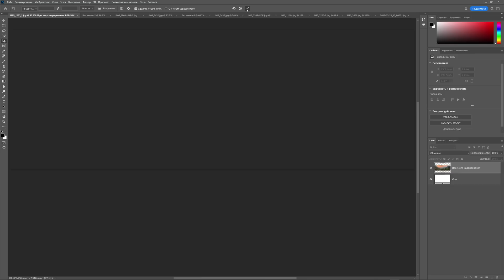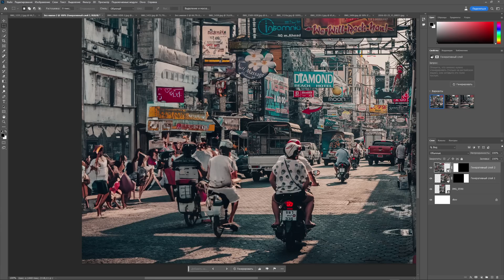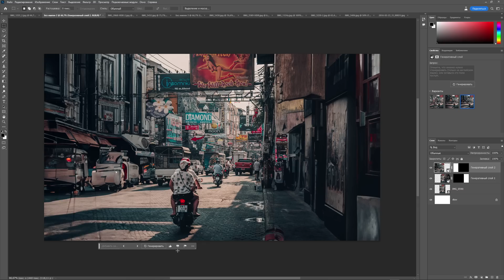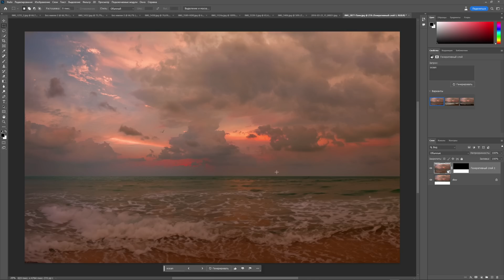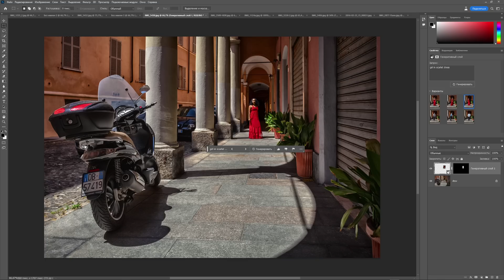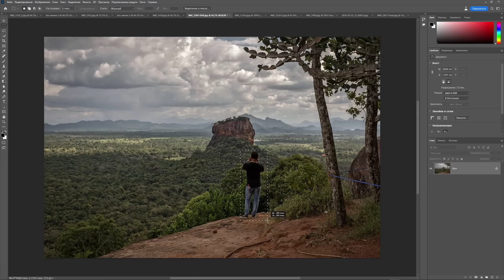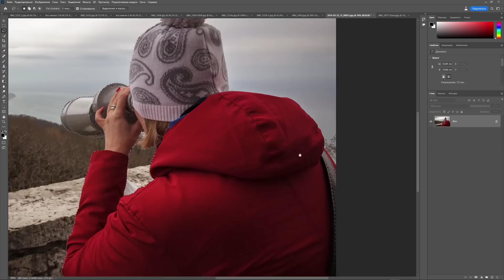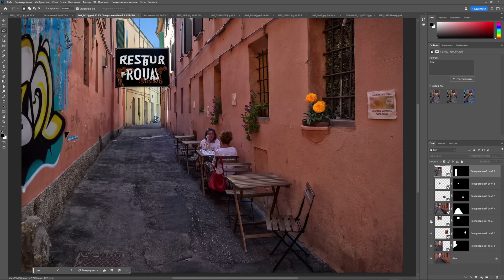Новый Фотошоп с Искусственным Интеллектом / НАСКОЛЬКО ХОРОША нейросеть Firefly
В этом видео мы протестируем с вами все функции нового Photoshop с искусственным интеллектом на нейросетях Firefly и посмотрим насколько разрабы готовы представить миру Искусственный интеллект

👀 ТАЙМИНГ:
00:00 Вступление
01:04 Расширение области холста
04:10 Генерация новых объектов
07:04 Как установить на ПК beta версию Нового Фотошоп с И.И.
07:58 Удаление объектов
09:35 Замена фона
10:59 Выводы. Заключение